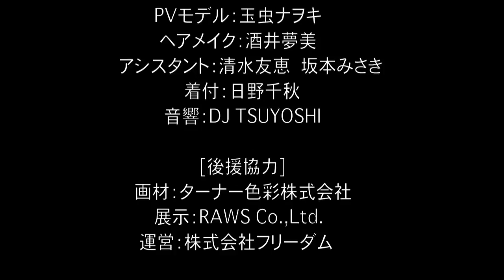2015.1.1. jajyu『Art meets Live Performance 』@ 西武渋谷店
SEIBU SHIBUYA 迎春イベント
「Art meets jajyu Live Performance」ー近未来の大和撫子ー
■2015年1月1日 (元旦) B館1階 特設ステージ

東京コレクションなど数々のイベントでボディペイントを手掛ける注目のアーティスト「jajyu」が、西武渋谷店の新年のアートの幕開けとなる作品をライブで創りあげます。

［ステージ協力］
モデル：E-chan & Milla
PVモデル：玉虫ナヲキ
ヘアメイク：酒井夢美
アシスタント：清水友恵・坂本みさき
着付け：日野千秋
音響： DJ TSUYOSHI

［後援協力］
画材： ターナー色彩株式会社
展示： RAWS Co.,Ltd.
運営： 株式会社フリーダム